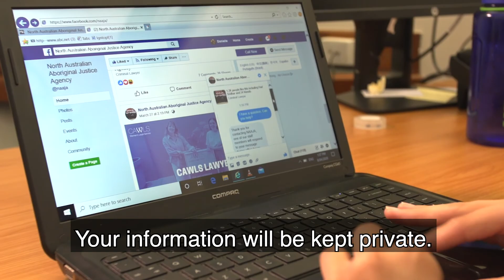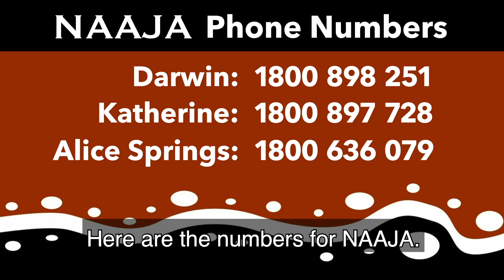About Bio-Security areas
Community Legal Education (CLE) video to inform the community about Bio-Security areas and laws during COVID-19 period.  Please note the contents of this video is accurate at the time of publication.